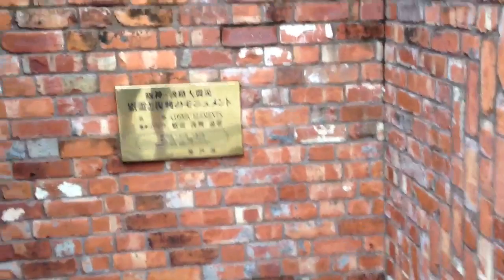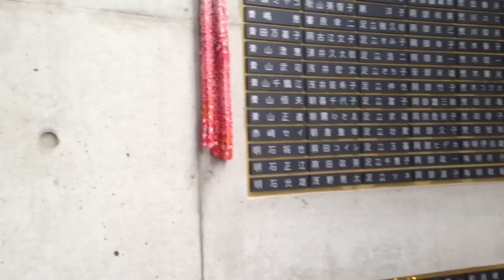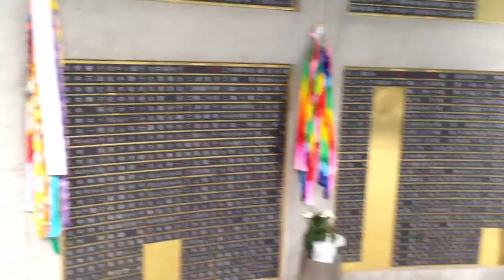Kobe Earthquake Memorial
Was walking through a memorial park in Kobe, Japan last weekend and wanted to share this with you.